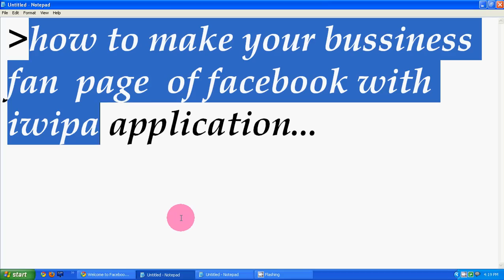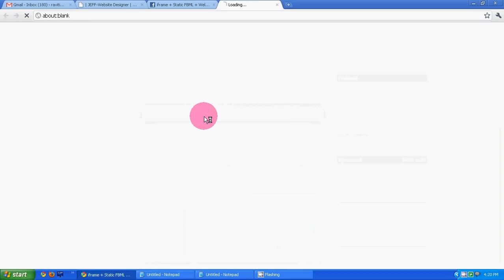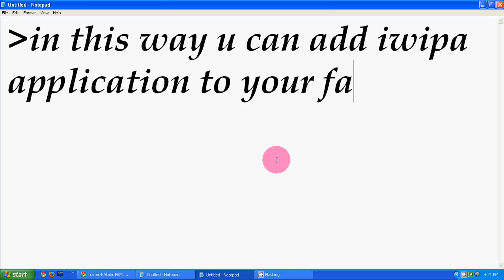bestwebsitesdesigner.com Way to add iwipa application to Your Facebook fanpage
These tutorial explains how you can add iwipa aaplication to your facebook fanpage.Its very essential for making a fanpage.Please comment on these video.